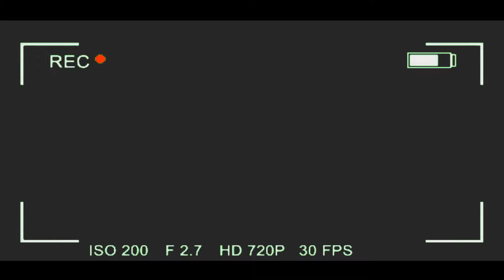Quick Skit With Kendrick Walker